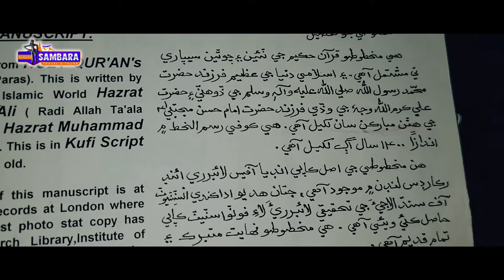Sindhology Documentary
The Institute of Sindhology has been recognized within the country as well as abroad as a cultural repository of its own kind. An “Anthropological Research Center and Sindh Arts Gallery” (Museum) has been established in this Institute for the exhibition of objects, setting-up dioramas of various ethnic groups of Sindh and corners of prominent personalities of Sindh.

The collection of representative artifacts began in early 1970’s.